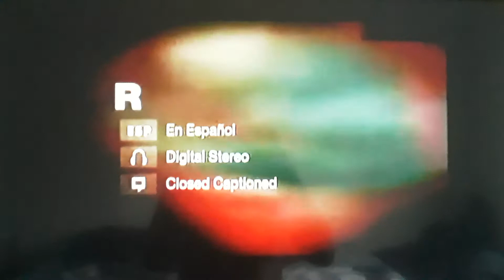Opening To Pretty Woman (1990) on Encore Love (2009)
2009 Starz Entertainment, LLC

1990 Touchstone Pictures